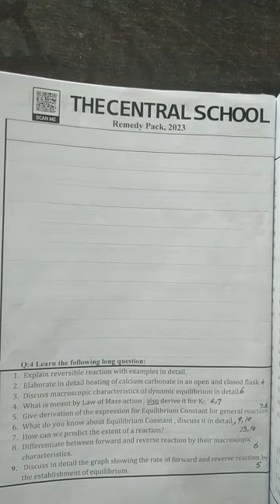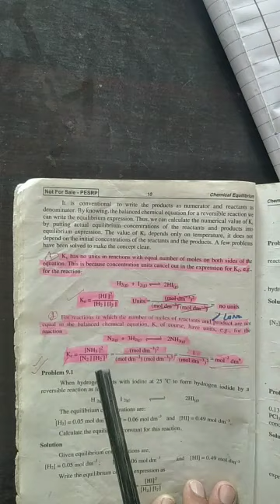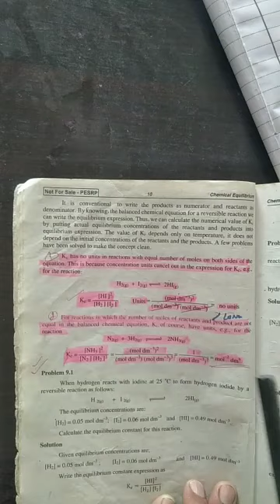Level 10 ll Chem ll Remedy Pack Page 20 Q 4 Part 6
Dear students This video is about the Level 10 Chemistry Remedy Pack Please Click the link below for the video you can complete your assignment after watching the video for more assistance please feel free to call .